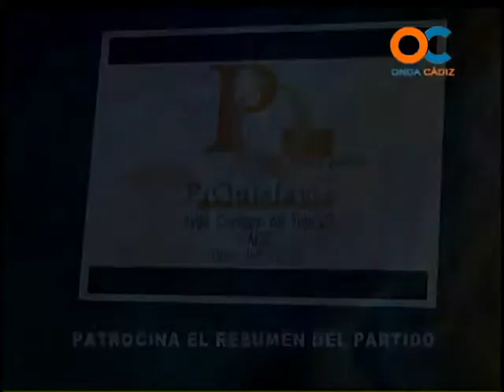SUBMARINO AMARILLO 15-10-12 1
El jugador Belencoso es el invitado de este programa en el que se analiza el UCAM Murcia - Cádiz de esta jornada. Además los resúmenes y las declaraciones de técnico y directivos.
NOTICIAS Y ACTUALIDAD A DIARIO DEL CÁDIZ CF PARTIDOS ENTREVISTAS A FUTBOLISTAS Y TÉCNICOS Y EL FÚTBOL DE LA CANTERA DE CÁDIZ